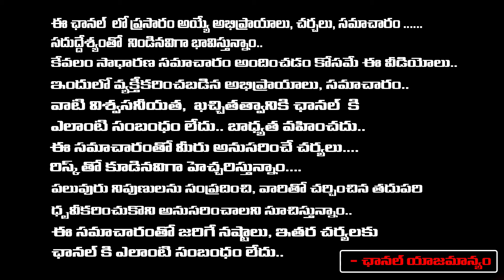నేను చేసే పద్ధతే మీకు చెప్తున్నా చేసి చూడండి లక్మిదేవి అనుగ్రహం కలుగుతుంది..! | Vanaja | RedTv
నేను చేసే పద్ధతే మీకు చెప్తున్నా చేసి చూడండి లక్మిదేవి అనుగ్రహం కలుగుతుంది..! | Vanaja Ramisetty | RedTv